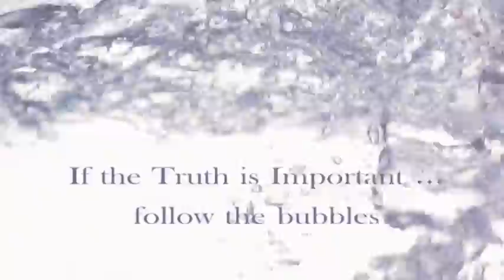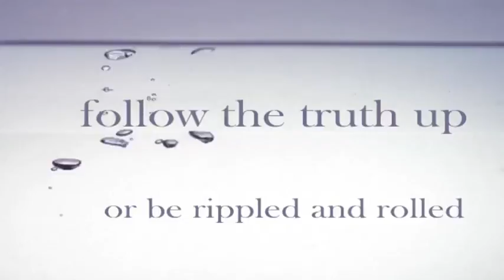philipfiles: Look into the Abyss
Is this the worst advice ever?  Or something we should all do when making big decisions?  What's the worst thing that can happen?  What are the consequences of our sins?

The Abyss beckons to those foolish enough not to look.  Maybe by looking into it one can avoid joining Apollyon and his locust demon hordes (BTW - the Abyss has a very low score on Tripadvisor).